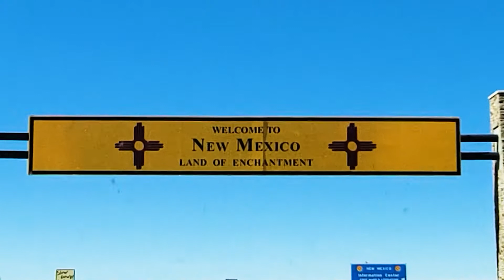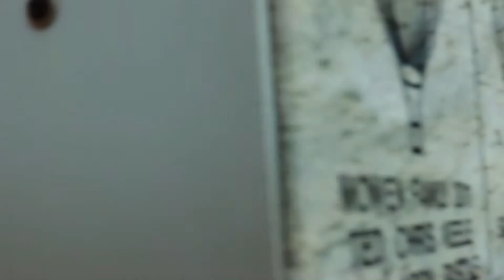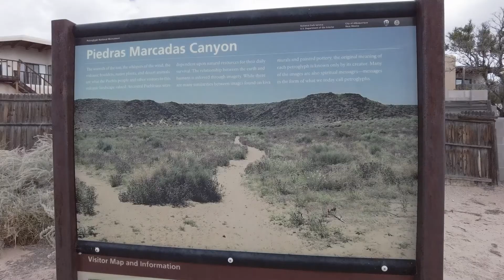Cross Country Roadtrip! - Vlog - Van Life (Part 2)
Hello we are Patrick and Erin join us on our Part 2 of a cross country road trip. This time we check out the Albuquerque Balloon Festival and Ancient Petroglyphs.